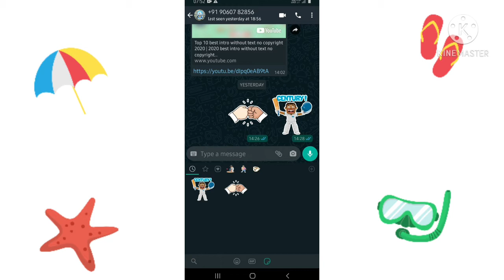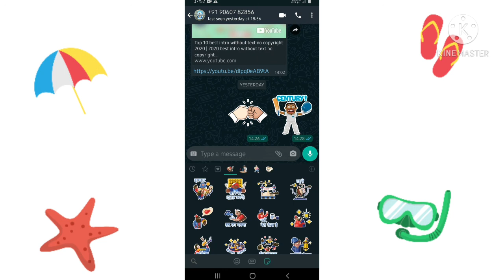How to Download New Stickers in Whatsapp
Hello friends is video me maine bataya hai ki aap Apne WhatsApp me new stickers kaise add
Kar sakte ho.